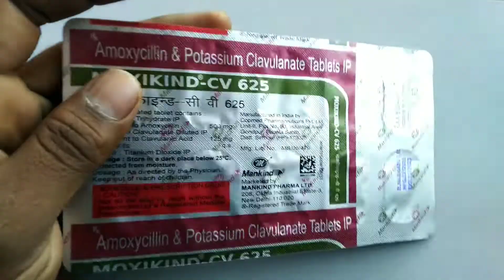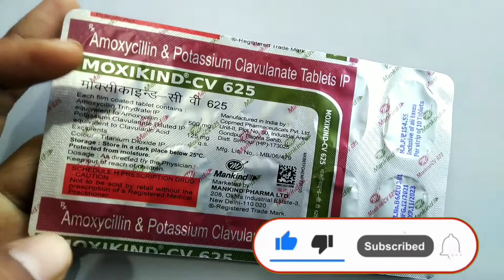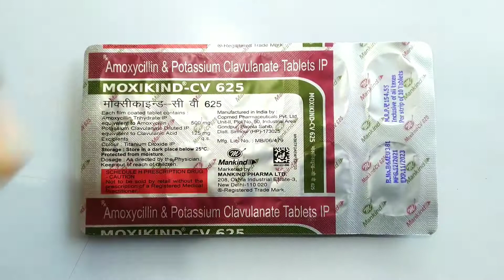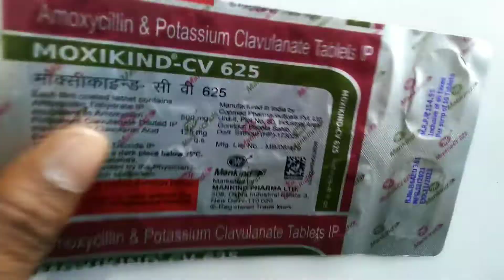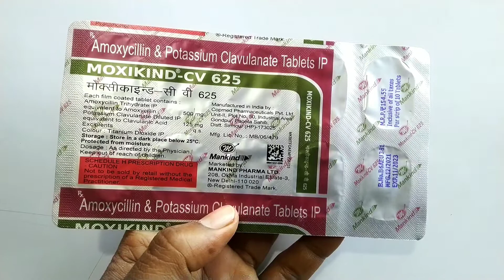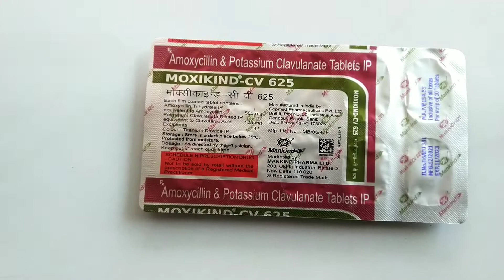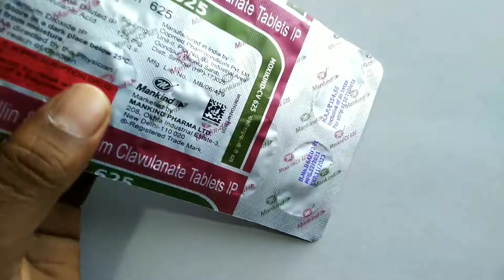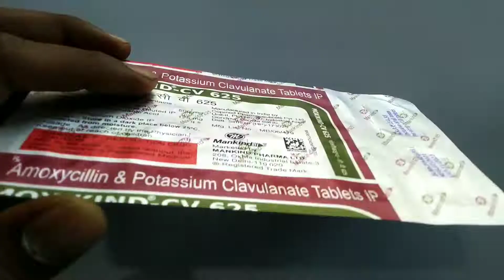Moxikind cv 625 use dose benfits composition side-effects in hindi | Moxikind CV 625 ke fayde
Moxikind cv 625 use dose benfits composition side-effects in hindi | Moxikind CV 625 ke fayde aur nuksaan ku puri jaankari hindi me

Moxxikind cv 625 tablets
Composition
Amoxycillin trihydrate-500mg
Potassium clavulanate-125 mg

Manufactured by Copmed Pharma
Marketed by Mankind Pharma

Uses
For Bacterial infection  in
Ear
Sinus
Throat
Lung
Urinary tract
skin
Teeth

Video highlights
1.Moxikind cv 625 tablet composition
2.Moxikind cv 625 tablet  price
3.Moxikind cv 625 tablet  use
4.Moxikind cv 625 tablet  side-effects
5.What is the use of Moxikind CV 625?
6.What are the side effects of Moxikind CV 625?
7.Is Moxikind a painkiller?
8.What's Amoxicillin do?
9.Is Moxikind used for throat infection?
10.What is the meaning of Moxikind CV?
11.